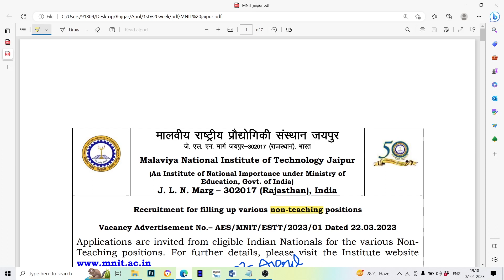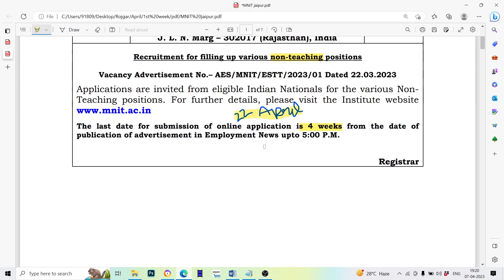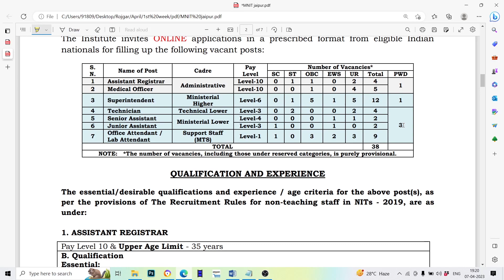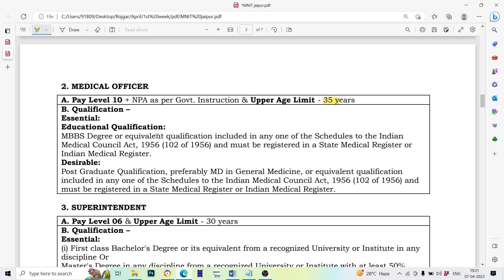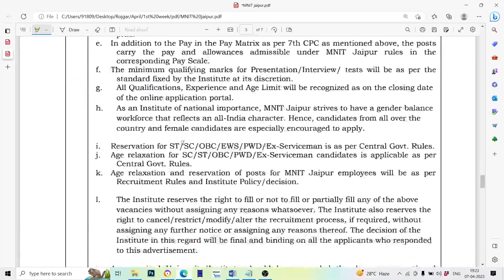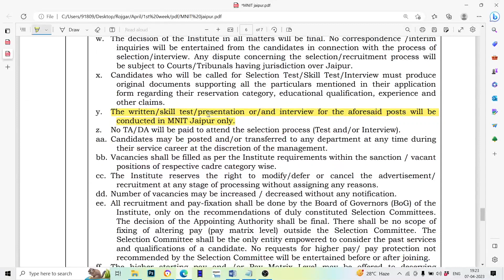MNIT Non Teaching Recruitment 2023 | MNIT Non Teaching Staff Vacancy 2023 Notification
In this video we are providing information about MNIT Non Teaching Recruitment 2023 | MNIT Non Teaching Staff Vacancy 2023 Notification